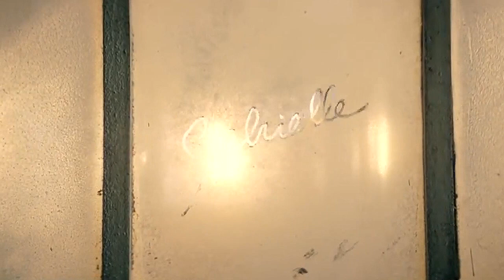Vladan Cedic - Belgrade Colours